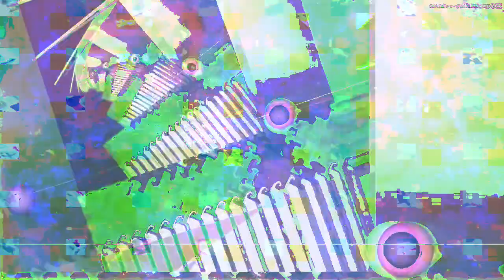[EPILEPSY WARNING] Movie 23 03 07 00h51m15s